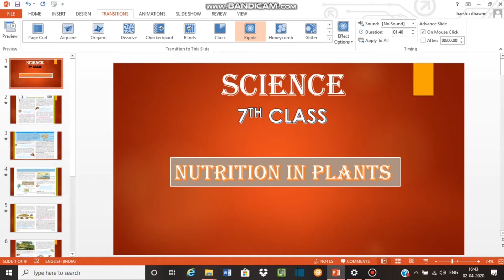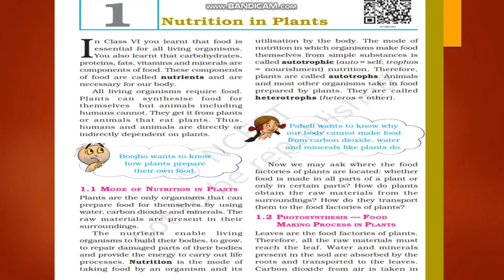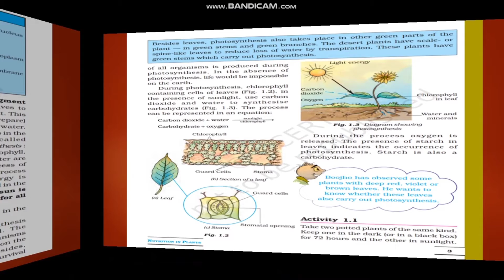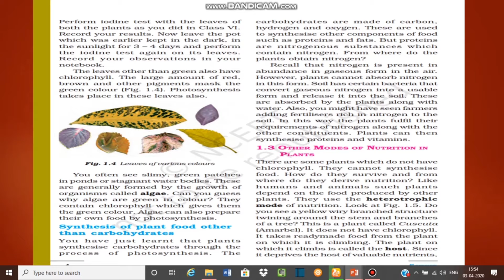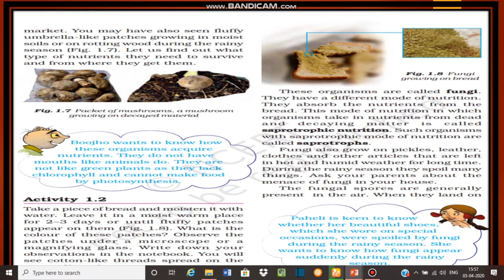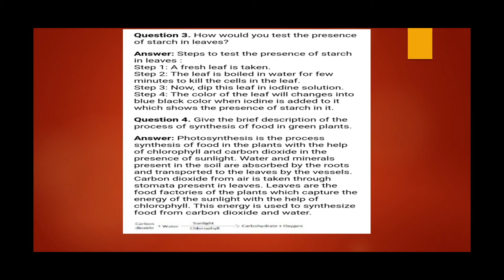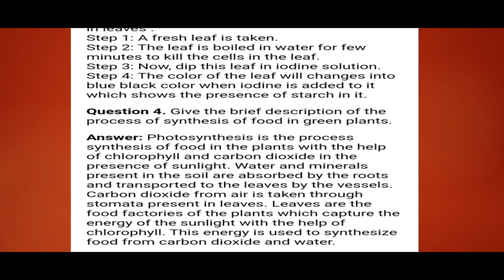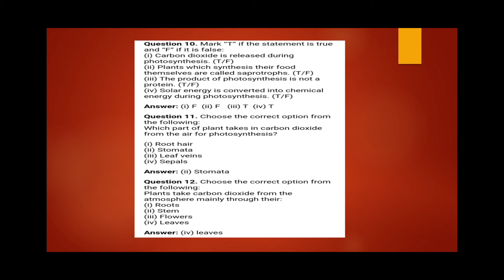NUTRITION IN PLANTS || SUMMARY || CLASS 7